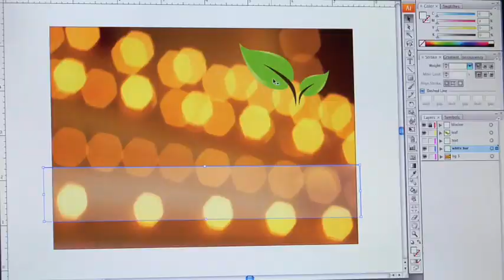Planet Digital Agency Tech Minute - Designing Your Own Greeting Cards